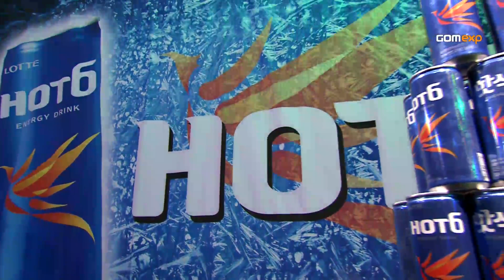Code S Ro8 Match 1 Set 2, 2014 GSL Season 2 - Starcraft 2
Classic vs paralyze